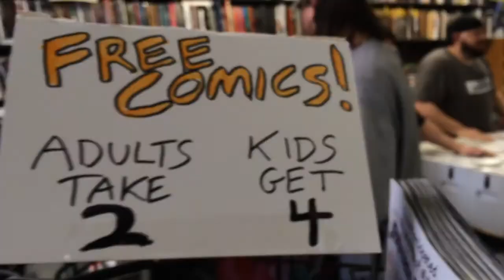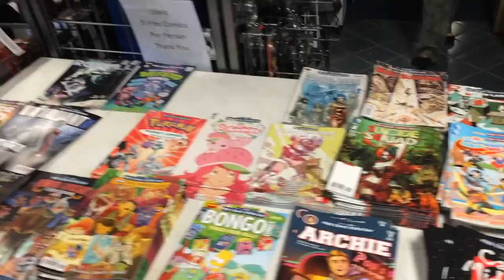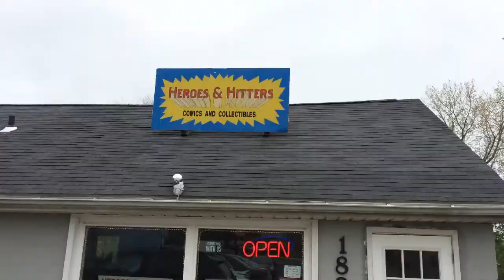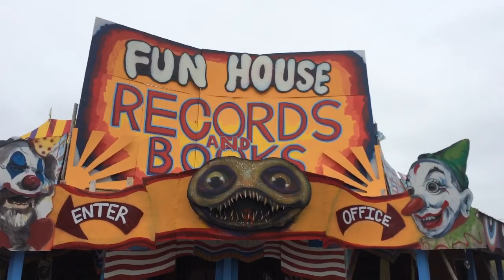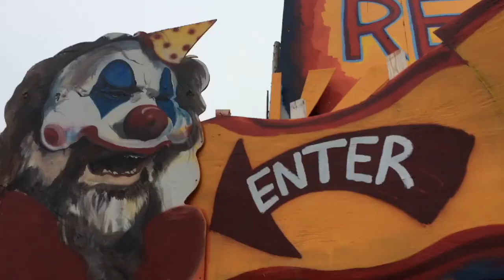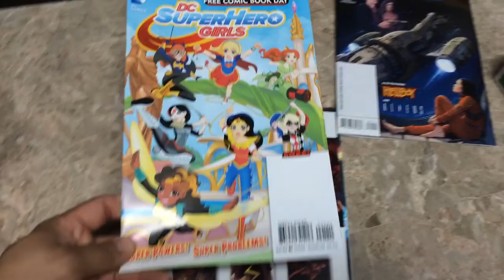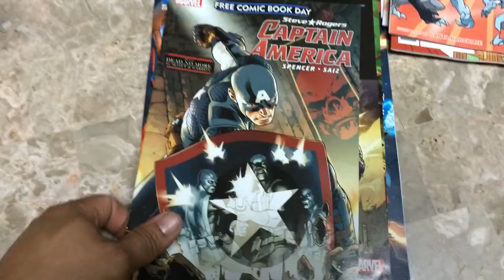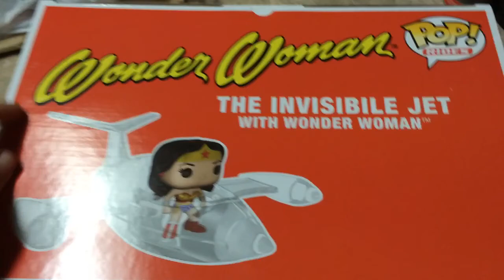Dorbz hunting on Free Comic Book Day 2016!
via YouTube Capture So, I went on a haunt for the Free Comic Book Day Ironman and Captain Dorbz. It wasn't easy and the weather was crapy, but I think it was a successful day. Although, I didn't find everything I wanted, lol. Later gator!